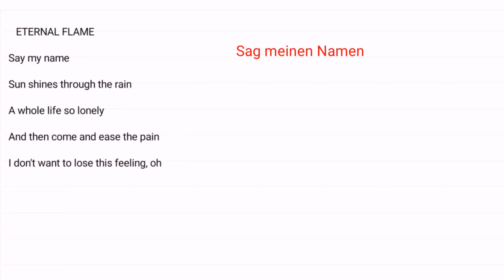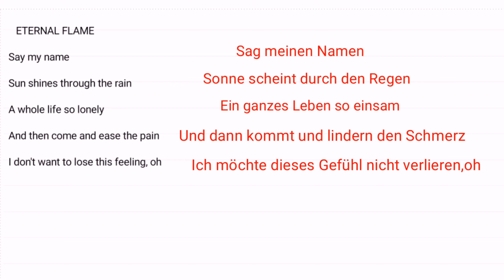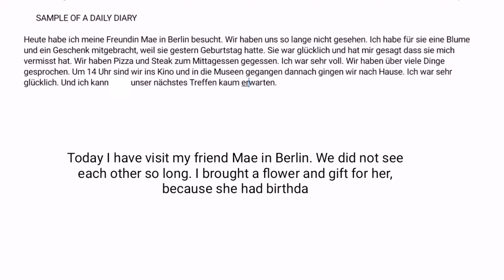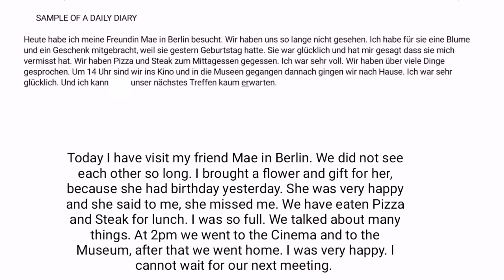Tips on How to Make a German Sentence | Learn German Language A1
In this video, you will learn how to make a German Sentence. This tips are not only for A1 beginner level, but also until B1.

Para sa mga nagseself study ng A1 German Language. These are the books I used for self study:

✔️Miteinander Deutsch als Fremdsprache by Hueber

✔️Fit fürs Goethe-Zertifikat A1

VIELEN DANK. TSCHÜß 😘❤️

Meet more ka-sissy inside my group community page and group chat. Pedeng pede nyo salihan both...

Para sa GROUP CHAT, join muna po ss GROUP COMMUNITY, then sa Description there yun link. Di kasi maaccess link pag dito post.

Thank you guys. Happy to meet you all!!!